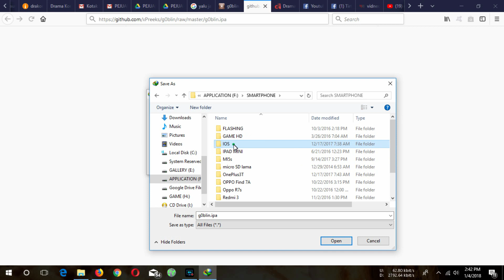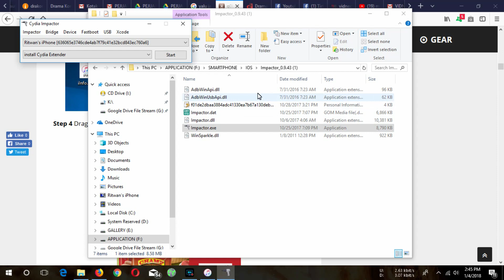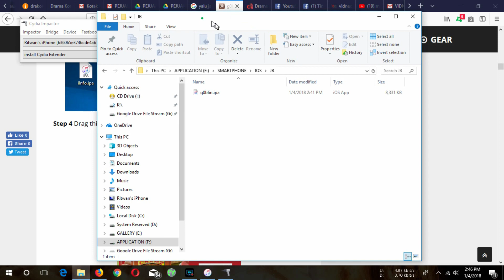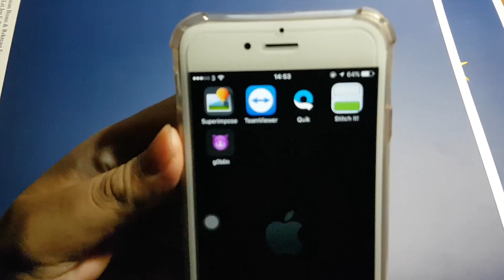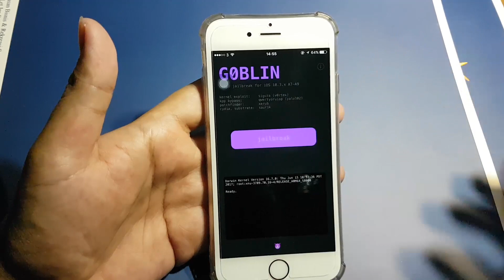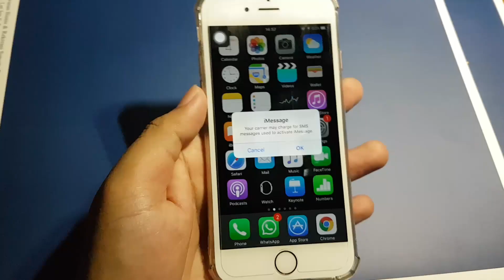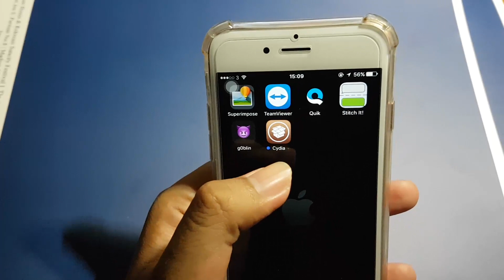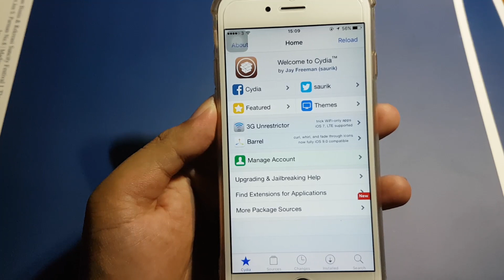How to Jailbreak iOS 10.3.x (tested)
Thanks for yalujailbreak

g0blin is an iOS 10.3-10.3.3 jailbreak for iPhone, iPad, and iPod touch devices with 64-bit chipsets. It is developed by the eminent developers Sticktron and Jake James.

It currently works on the following versions only –

    10.3
    10.3.1
    10.3.2
    10.3.3

g0blin utilizes Luca Todesco’s yalu102 KPP bypass and Siguza’s v0rtex exploit. This tool is a work in progress but you can use Cydia now as Jake added the “jailbreakd” daemon to this tool.

Cydia and Substrate are now working like they should. This tool doesn’t require a Substrate update.

Compatibility

Here’s the complete compatibility list of this tool with various firmware versions and devices.
iPhone

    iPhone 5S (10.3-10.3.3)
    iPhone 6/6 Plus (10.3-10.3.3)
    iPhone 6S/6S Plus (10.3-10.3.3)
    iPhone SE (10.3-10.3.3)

iPad

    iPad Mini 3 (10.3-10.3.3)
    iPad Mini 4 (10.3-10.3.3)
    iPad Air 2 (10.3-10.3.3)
    iPad Pro 12.9-inch 1st generation (10.3.3)

Incompatible devices

    As of now, a few devices and firmware are not supported due to missing offsets. Once the developers add the necessary offsets, you will be able to use this tool. If you have an incompatible device or iOS version, just wait for an update.
    Devices having a chipset different than A7-A9 are incompatible.
    iPhone 7 and iPhone 7 plus are incompatible as yalu102’s KPP bypass doesn’t support them.
    iPad Pro 12.9-inch 2nd generation, iPad Pro 10.5-inch, and iPad 5 are not supported.
    iPhone 8/8+ and iPhone X are incompatible as they ship with iOS 11 only.

Future support

The developer will add support for these devices in the next version –

    iPad Pro 12.9-inch 1st gen (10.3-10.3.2)

Download g0blin jailbreak

RC1 (Official) Latest

    Version 3 (white screen error)
    Version 2 (glitchy)
    Version 1 (obsolete)

Updates

    A new version by developer xPeeks is out. Apps such as Filza and MTerminal that require root access won’t work properly. It fixes the white screen glitch in Cydia.

Requirements

    A compatible 64-bit iPhone, iPad, or iPod touch
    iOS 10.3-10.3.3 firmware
    A computer running Windows, macOS, or Linux
    Cydia Impactor
    Internet connection

How to jailbreak iOS 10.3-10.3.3 with g0blin

Step 1 Connect your iOS device to your computer.

Step 2 Start Cydia Impactor tool. If you don’t have it already, download it from this link.

Step 3 Download the g0blin version 1 IPA file from the link above to your desktop.

Step 4 Drag this file onto Impactor’s window to start the sideloading process.

Step 5 Impactor will now ask you for your Apple ID details. Enter your email and password.

Step 6 Wait for it to complete the installation process. Once the sideload process is over, the app will appear on your home screen.

Step 7 Disconnect your device from the computer.

Step 8 Opening the app will result in the “Untrusted Developer certificate” error. Therefore, you must go to Settings - General - Profiles & Device Management and verify this app’s certificate first.

Step 9 Run the g0blin jailbreak application from your home screen. If it reboots your device or doesn’t work at the very first try, keep retrying for at least 10-15 times.

Step 10 Wait for it to inject the exploit onto your device. Once it’s done, it will display the following message.

Step 11 You can now run Cydia from your home screen.

v3 users

    Remember, the app will alert you about when it’s safe to open Cydia. DO NOT respring via Cydia.
    You must use the respring button in the g0blin jailbreak application to ensure tweaks and MobileSubstrate work properly (this applies only to v3 users).
    If you are using version 3, constantly switch between Cydia and the jailbreak app in the app switcher. This will ensure Cydia works instead of showing a white screen.
    As of now, applications that require root access such as Filza are not fully compatible. The upcoming versions will hopefully fix this issue.
    If you are still using v3 or older versions, upgrade to the file by xPeeks.

xPeeks version users

    You don’t need to respring.
    Filza now works.
    If you are getting a white screen in Cydia, simply press “i” icon at the top. Enable force-reinstall bootstrap and save. Run the jailbreak app again.